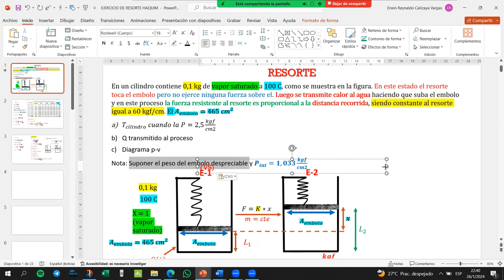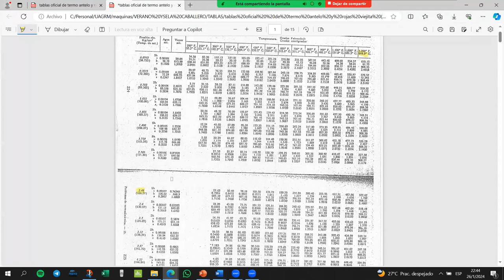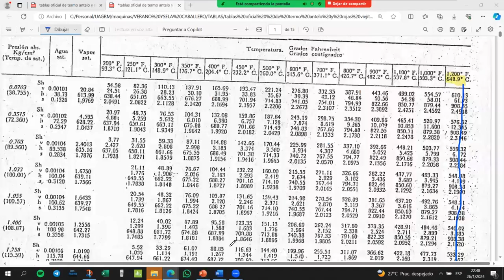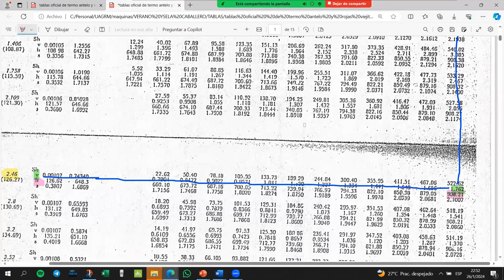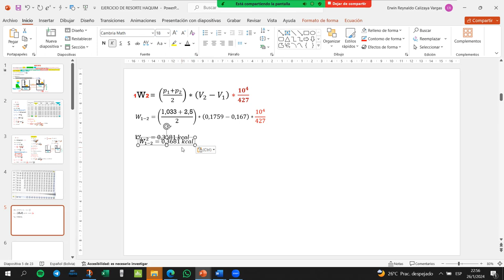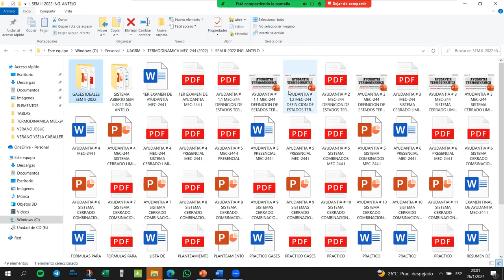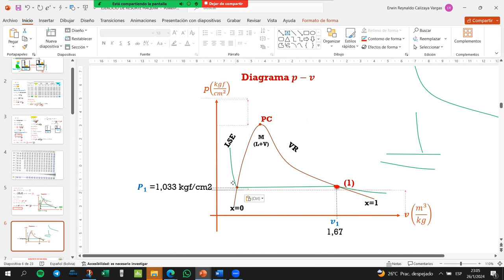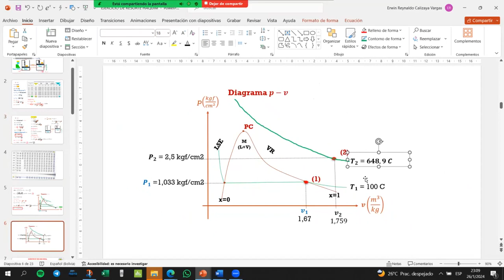EJERCICIO DE RESORTE ING HAQUIM PARTE 2